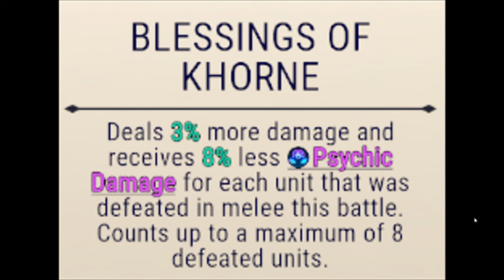Blessings Of Khorne! | Warhammer 40,000: Tacticus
Taking a look at the World Eater faction trait today, and speculating who it might synergise well with.